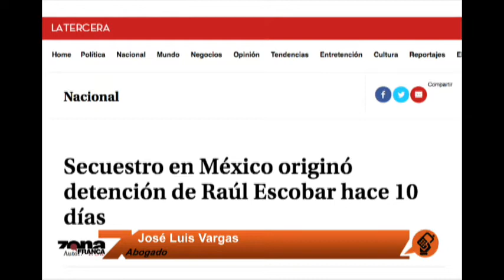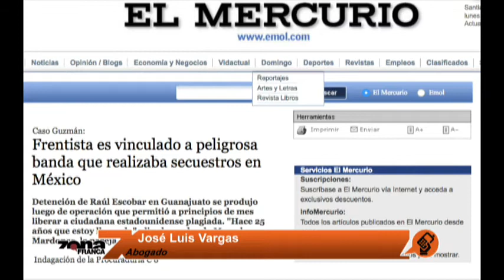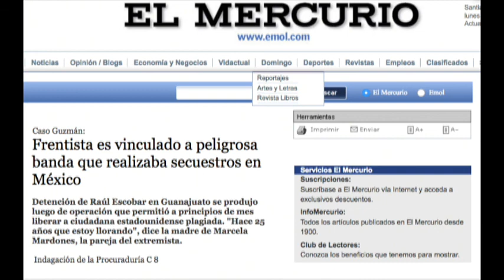José Luis Vargas Abogado